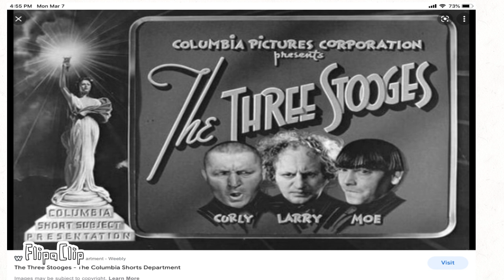The 4 Stickmin intro leak